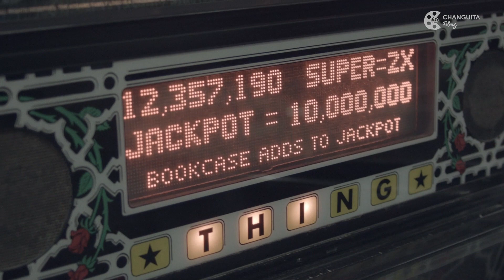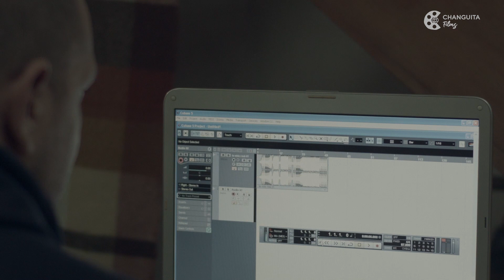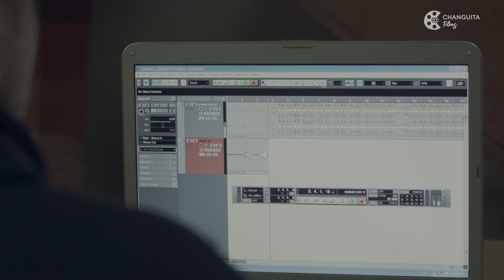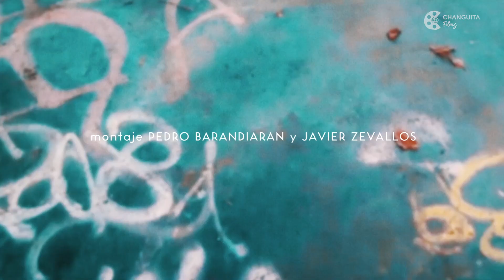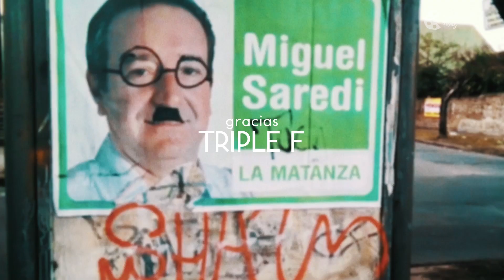ESTILO LIBRE - 🎬 Película - Cine Argentino (Con Subtitulos)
"ESTILO LIBRE" de Juan Zevallos y Javier Zevallos

SINOPSIS
Tras pasar 5 años preso, el rapero Matías Escobar se refugia en la melancolía invernal de
un balneario fuera de temporada para darle forma a un álbum sobre la libertad y la
redención, el lado b del disco que grabara durante su encierro.

FICHA TÉCNICA
Dirección: Juan Zevallos y Javier Zevallos
Guión: Fernando Krapp y Javier Zevallos
Producción: Javier Zevallos
Producción ejecutiva: Nadia Martínez
Fotografía y cámara: Juan Zevallos
Sonido: Natalia Toussaint
Montaje: Pedro Barandarian y Javier Zevallos
Color: Juan Martín Hsu
Compañía Productora: Ponchocine SRL

FESTIVALES:
FIDBA 2017, Competencia Internacional de Óperas Primas.
SEFF 2018, Competencia Nacional de Largometrajes.
NEW YORK HIP HOP INTERNATIONAL FILM FESTIVAL 2018, Competencia Oficial.

ChanguitaFilms posee los derechos exclusivos para la distribución del film en YouTube